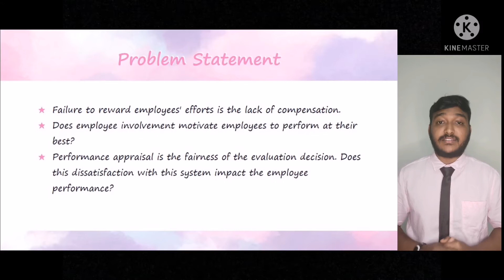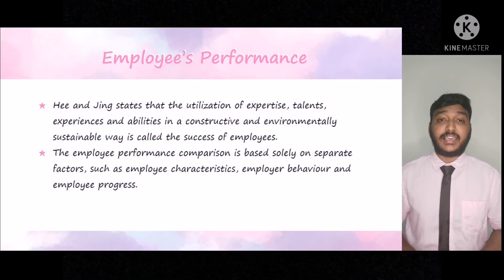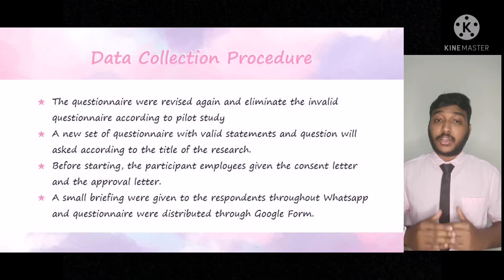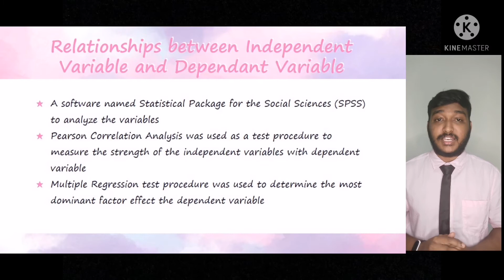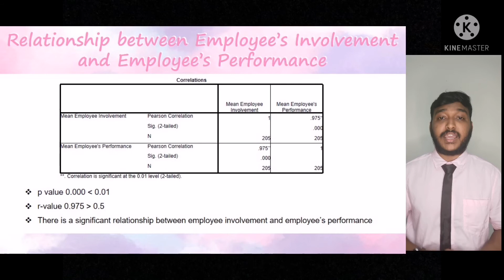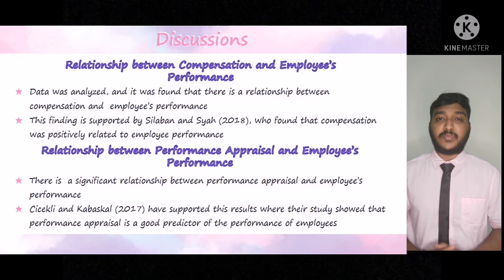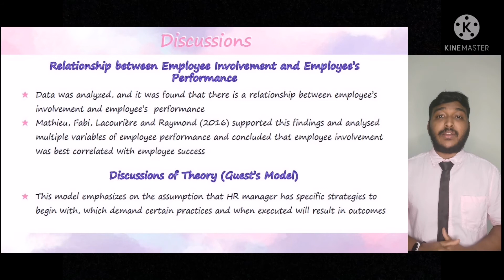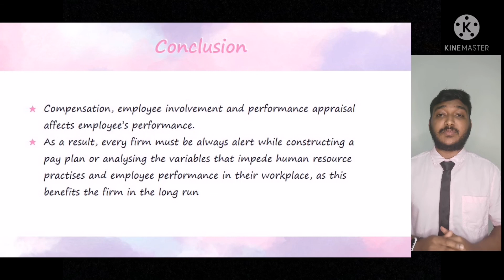Jaiganesh Paramesivam Final Year Project 2